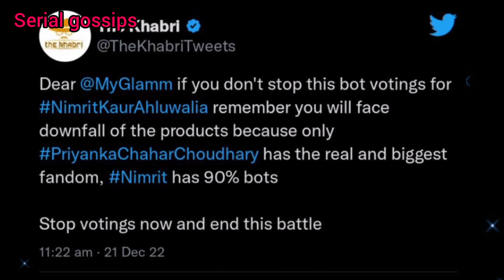nimrit vs priyanka myglamm kon jitega : bb16